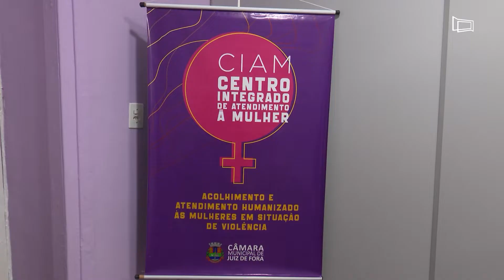Resumo da semana de 03 a 05 de Novembro de 2021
Vejam as principais notícias da semana, Resumo da semana de 03 a 05 de Novembro da Câmara Municipal de Juiz de Fora.
Dê o play no vídeo e confira o Giro de Notícias da JFTV Câmara.

Fique sempre por dentro do que acontece na nossa cidade
📺 JFTV Câmara (canal 35.1)
📲 Facebook e Instagram: @camaramunicipaljf
🎙️Ouça nossos podcasts na Rádio Câmara JF nos principais apps de música.